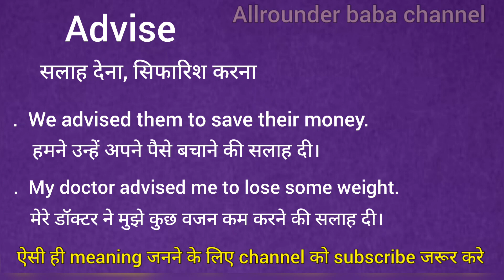Advise meaning in hindi || advise ka matlab kya hota hai || word meaning english to hindi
Advise meaning in hindi
Advise ka matlab kya hota hai
english to hindi
word meaning